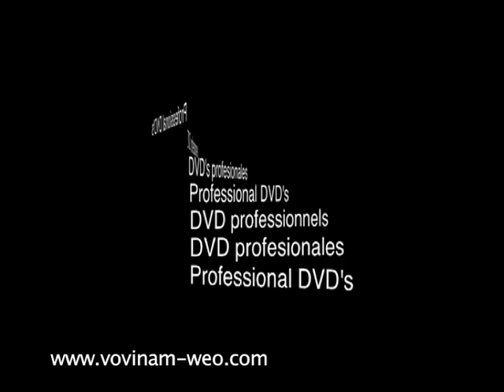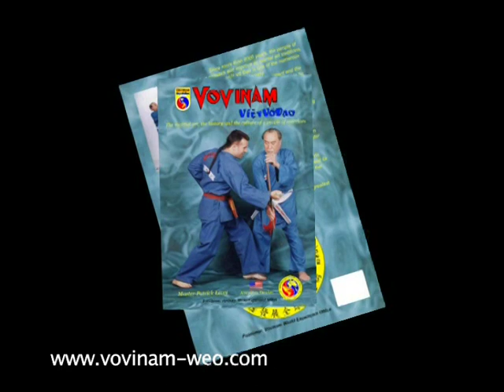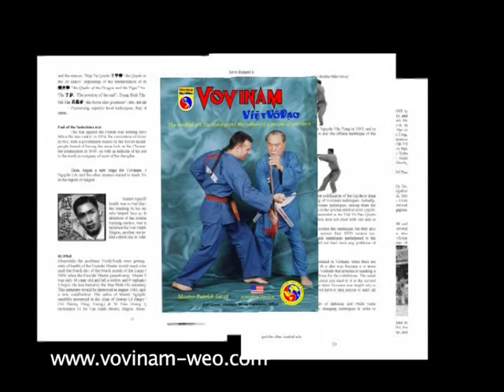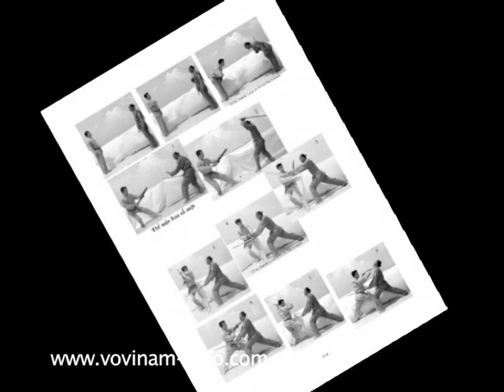1 cap: Nhap Mon Quyen